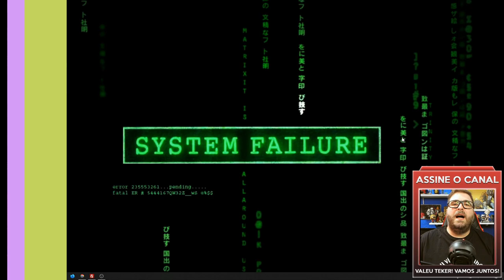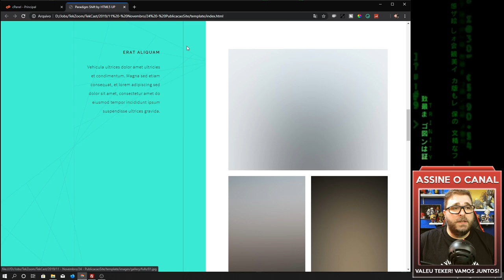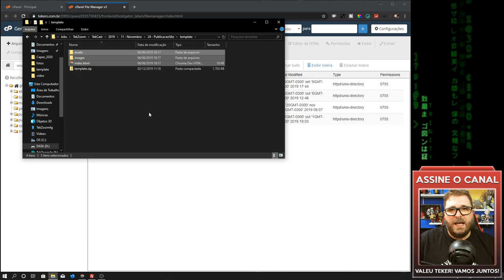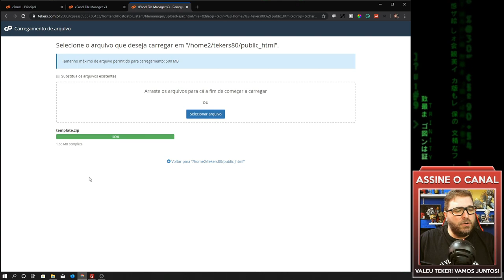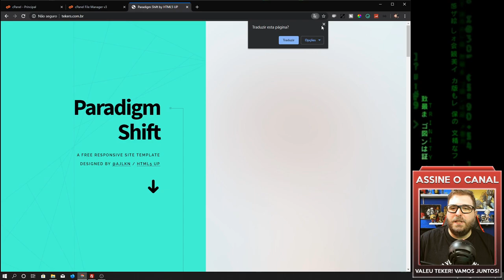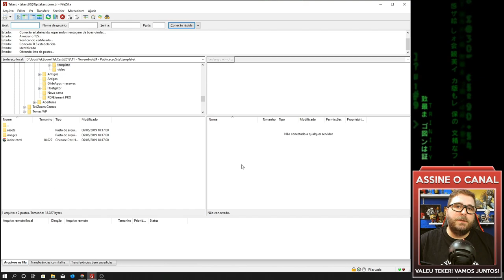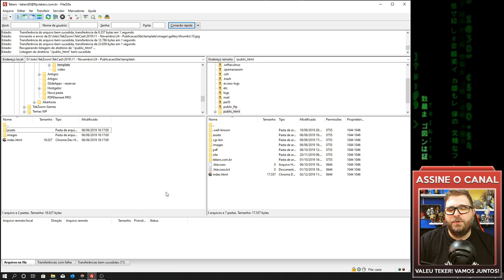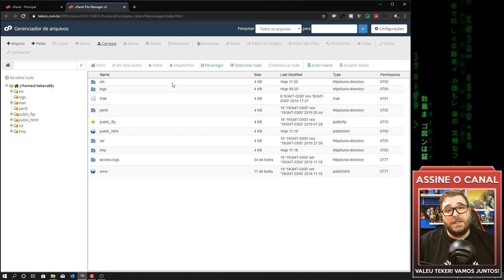Como PUBLICAR seu SITE e deixar seus arquivos ONLINE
Veja como é simples fazer a publicação do seu site e deixar tudo pronto para que ele seja acessado por qualquer pessoa no mundo!

🔗 𝗟𝗶𝗻𝗸𝘀 𝗿𝗲𝗰𝗼𝗺𝗲𝗻𝗱𝗮𝗱𝗼𝘀